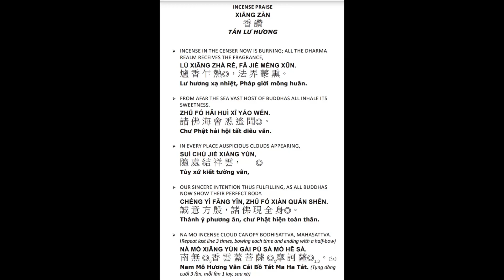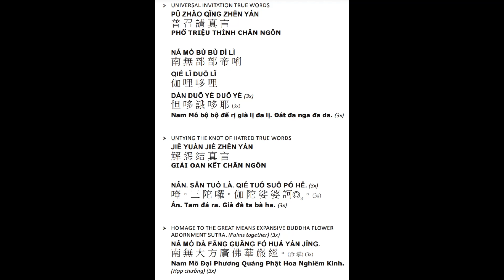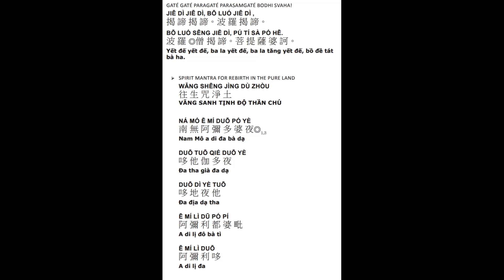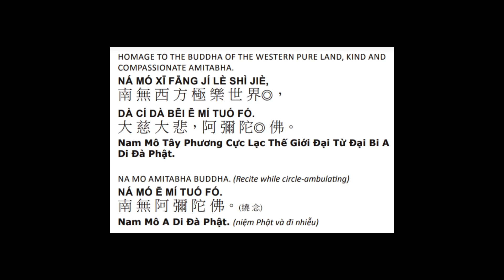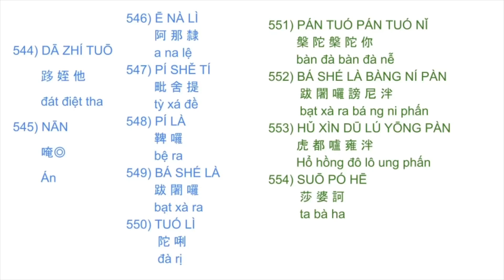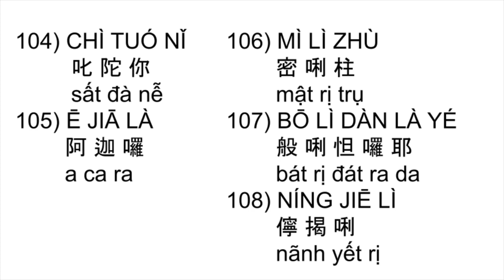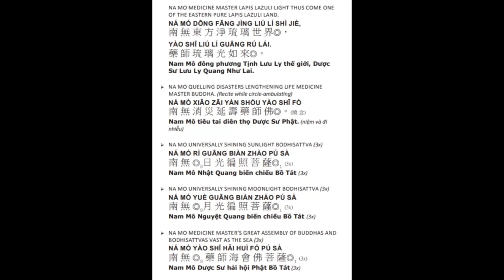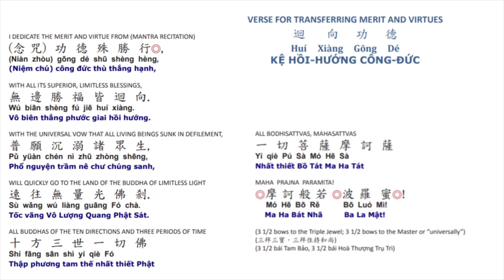25* Kinh A Di đà 阿彌陀經有字頁晚課108楞嚴咒108藥師灌頂真言108往生咒 Amitabha Sutra Evening Ceremony 3/31/2024